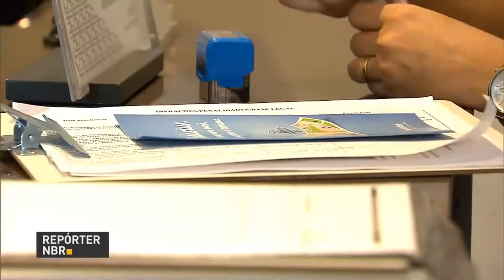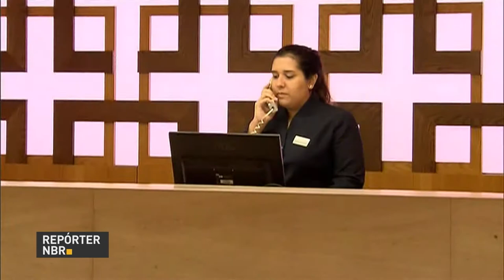Ministério do Turismo realiza mutirões de fiscalização em hotéis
REPÓRTER NBR - 21.09.17: Equipes do Ministério do Turismo e do governo do Distrito Federal realizam mutirões de fiscalização nos hotéis da capital federal. A iniciativa tem o intuito de sensibilizar o setor quanto à importância do cadastro obrigatório no MTur, estimulando a formalização dos prestadores de serviços turísticos.